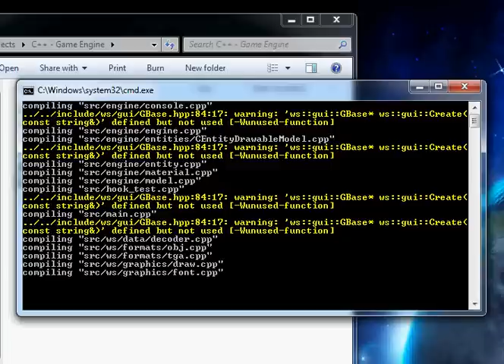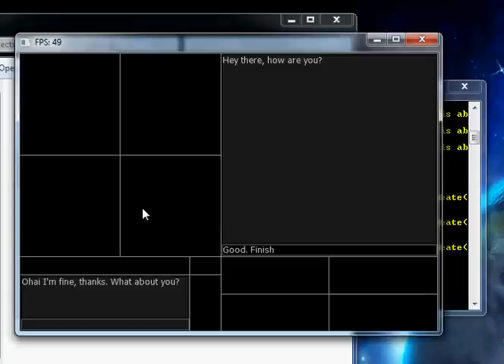OpenGL GUI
If you for whatever reason don't like watching the build console, skip to 0:32.
OpenGL 3.2 GUI framework, the only libraries I'm using are freetype and GLEW.